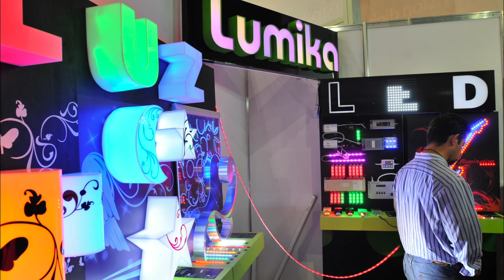FESPA Mexico 2013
FESPA México 2013, 15-17 Agosto en la Ciudad de México, es la exposición más enfocada a las industrias de rotulación y gráficos de gran formato.